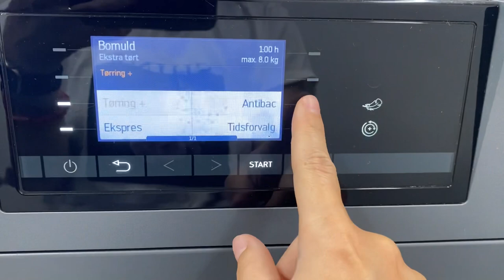Vlog sol, missit & fisketorvet